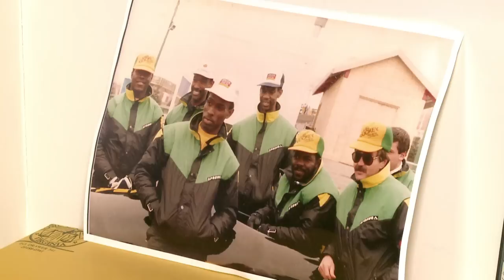Jamaican bobsleigh team founder reflects on team's origins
As the Jamaican bobsleigh team gets ready to take to the ice in Sochi, its founder - now mayor of a small town in Virginia - looks back on the team's famous debut at the 1988 Winter Olympics which inspired the movie "Cool Runnings". Duration: 01:36